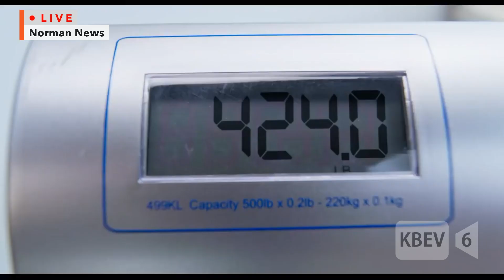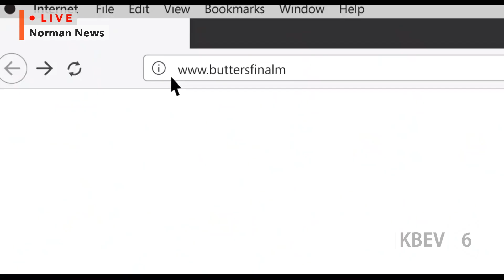The Norman News I February 28, 2022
Senior Producer:
Aria Damavandi

Assistant Producer:
Sarah Hoofar